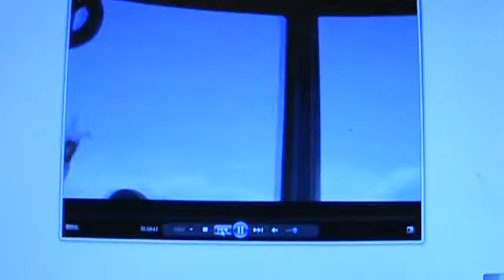Cute and Funny "UP" Scene